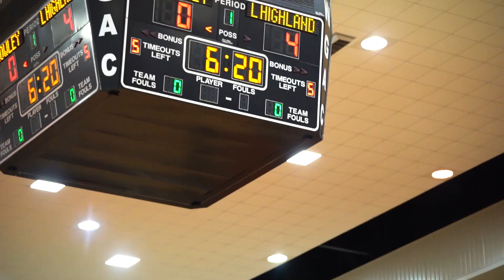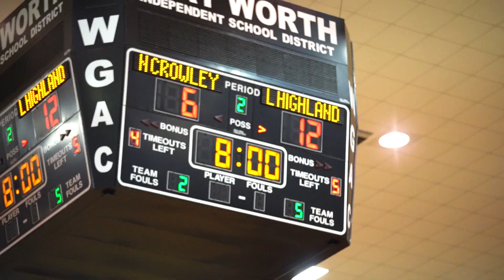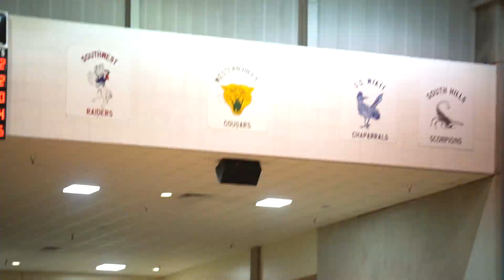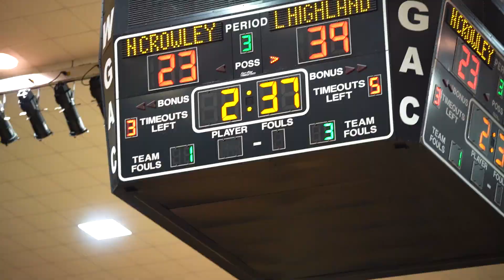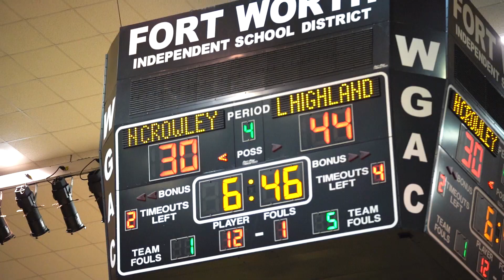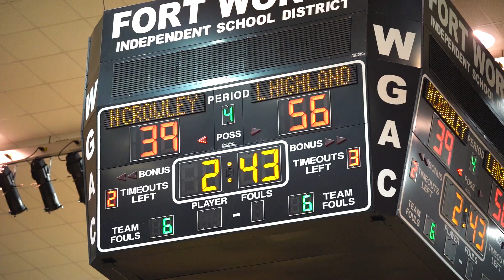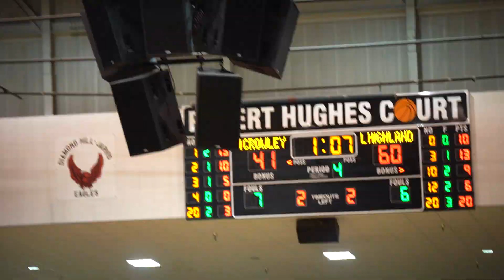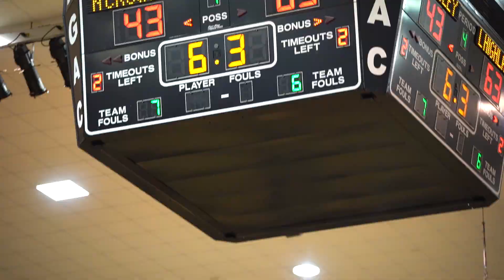LAKE HIGHLANDS HIGH SCHOOL ROUND 5 WAS A DUNKFEST VS NORTH CROWLEY (ROAD TO STATE)